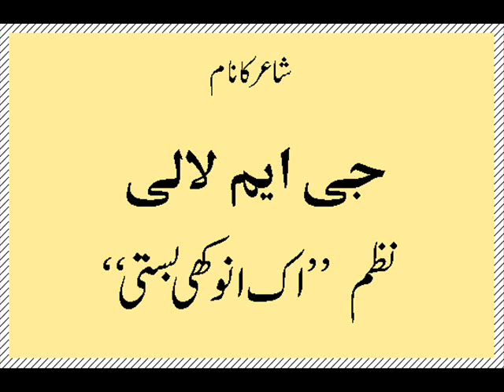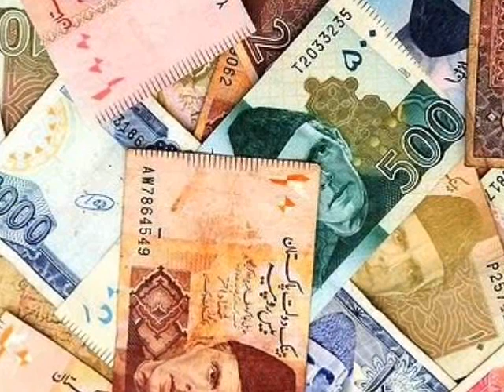اک انوکھی بستی G.M, Lali them song by Jasim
Video uploaded from urdutoday.com : Urdu Poetry Literature Afsana Story Articles Discussion Videos